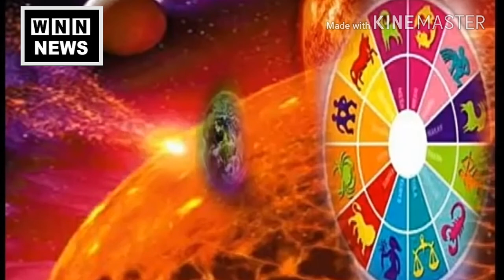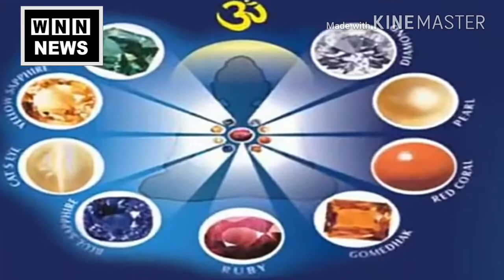पितृपक्ष के इस महीने में इन 6 राशियों की चमकेगी किस्मत । होगा धनलाभ । WNN News